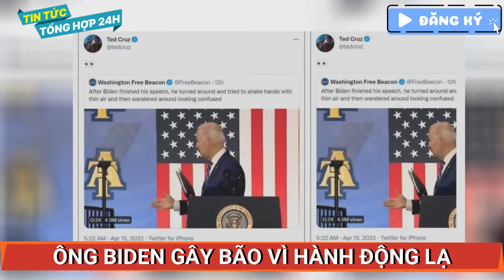Ông Biden gây bão vì một "hành động lạ" sau bài phát biểu khiến người theo dõi ngơ ngác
Theo các tờ báo New York Post và Daily Mail, Tổng thống Mỹ Joe Biden lại tiếp tục có hành động khó hiểu sau một bài phát biểu tại bang Bắc Carolina.

Tờ New York Post (Mỹ) đưa tin, vào ngày 14/4, ông Joe Biden - Tổng thống 79 tuổi của Mỹ - đã đến thăm thành phố Greensboro, bang Bắc Carolina và có bài phát biểu dài 40 phút tại Đại học Nông nghiệp và Kỹ thuật Bắc Carolina.

Video về sự kiện này cho thấy, sau khi kết thúc bài phát biểu của mình bằng câu "Chúa phù hộ cho các bạn", Tổng thống Biden cầm tài liệu lên và quay sang bên phải, chuẩn bị bước xuống. Nhưng lúc này, ông Biden dường như muốn nói điều gì đó và đưa tay ra để bắt tay. Tuy nhiên, bên cạnh ông không hề có ai mà chỉ là một khoảng không.